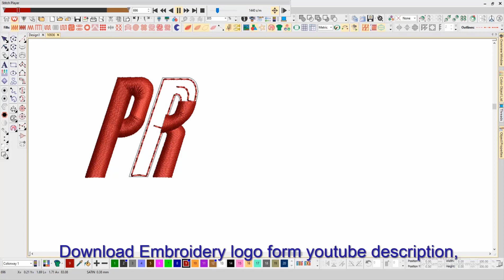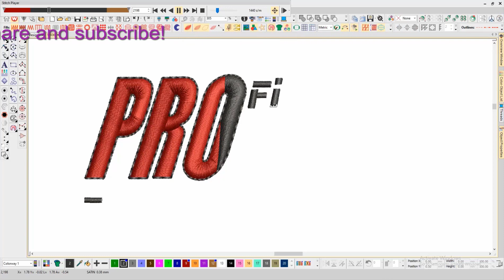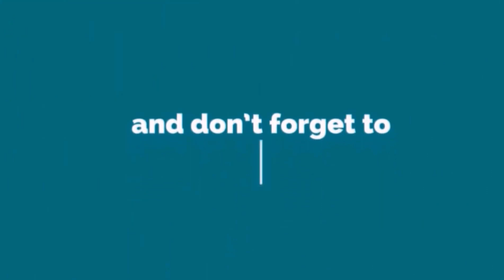Best PRO Ficient Embroidery logo.